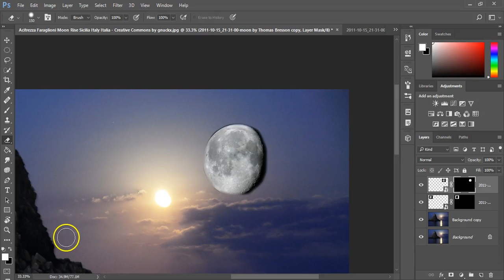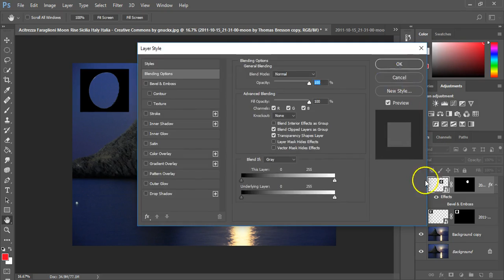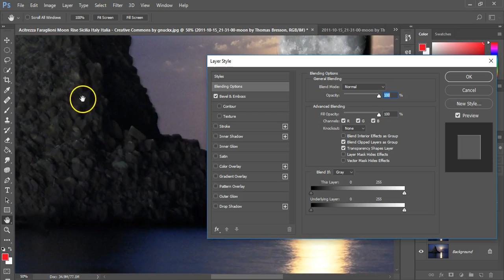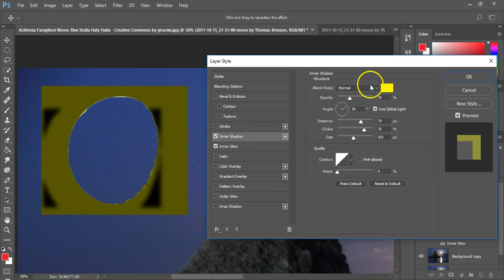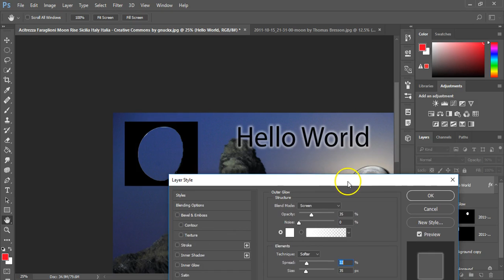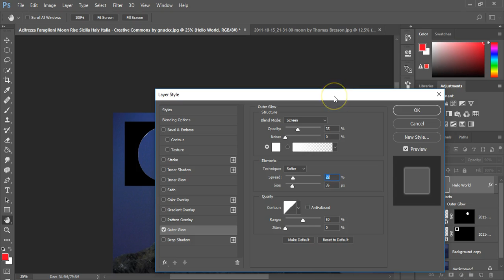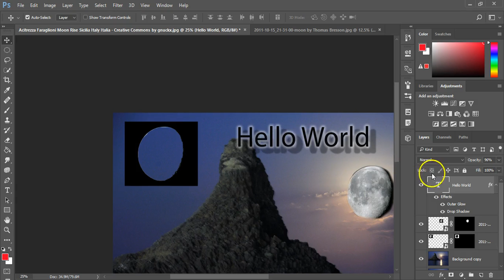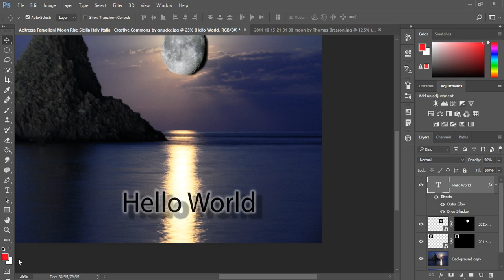Blending Options for Layers in Photoshop CC 2017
This tutorial covers how to use Blending options with layers to create interesting effects.